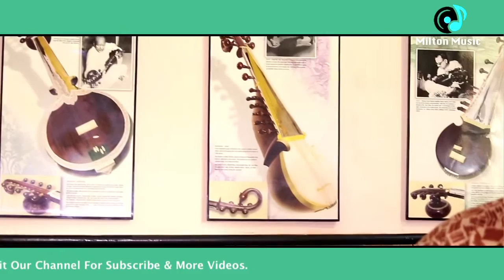Sarod | Pratyush Banerjee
The sarod (or sarode) (सरोद) is a lute-like stringed instrument of India, used mainly in Indian classical music. Along with the sitar, it is among the most popular and prominent instruments in Hindustani classical music. The sarod is known for a deep, weighty, introspective sound, in contrast with the sweet, overtone-rich texture of the sitar, with sympathetic strings that give it a resonant, reverberant quality. It is a fretless instrument able to produce the continuous slides between notes known as meend (glissandi), which are important in Indian music.

The music of India includes multiple varieties of folk music, pop, and Indian classical music. India's classical music tradition, including Hindustani music and Carnatic, has a history spanning millennia and developed over several eras. Music in India began as an integral part of socio-religious life.